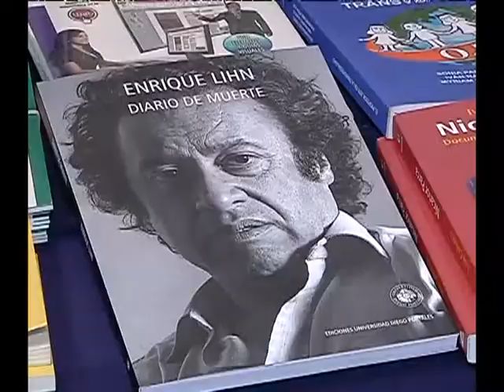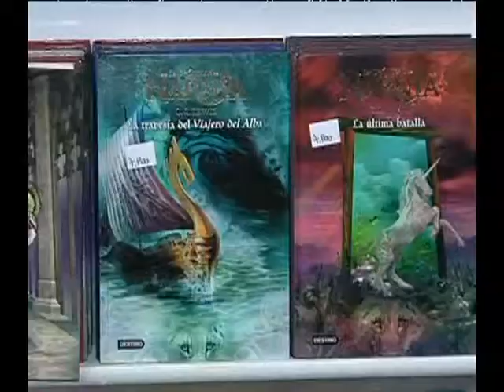Celebraron el Día del Libro en Puerto Montt